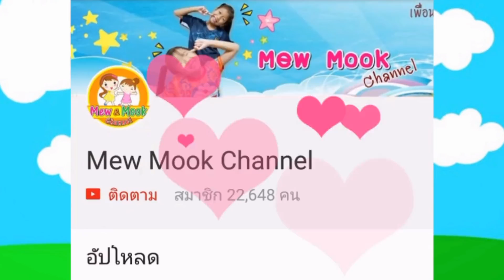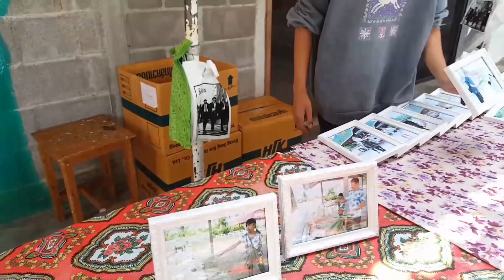เจอดารา!!มาถ่ายรายการลูกจ๋าป๊ะป๋ามาแล้ว เที่ยวกันต่อที่ฟาร์มแกะ จ.เพชรบุรี | พี่หมิว น้องมุก